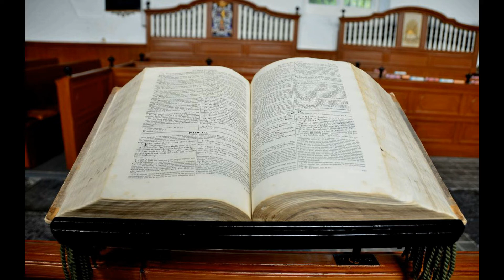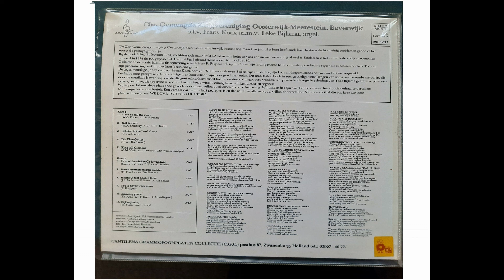I love to tell the story_ZangverenigingOosterwijk-Meerestein Beverwijk_Frans Kocx_Teke Bijlsma orgel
-I love to tell the story (W G Fisher arr H P Main)
-Just as i am                (W A Bradbury 1843)
-Rejoice in the Lord always (C Rathbone)
-Die ere gottes            (L van Beethoven)
-King all-glorious         (G M Vaill arr L Smeets Chr Wesly Britches

Grammafoonplaat.